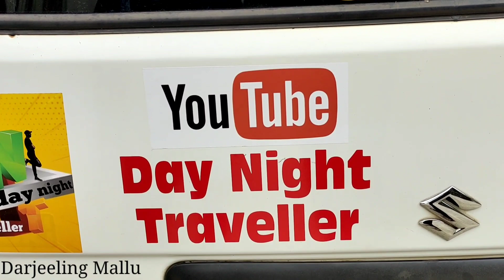E Bulljet/KL Brother's/Darjeeling Mallu. അങ്ങനെ ഞങ്ങൾ തമ്മിൽ കണ്ടു മുട്ടി..